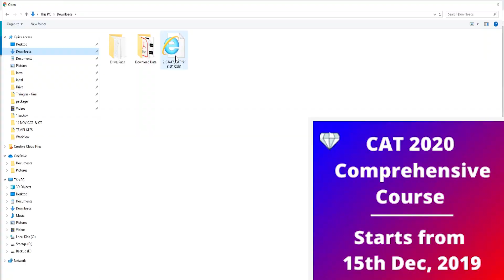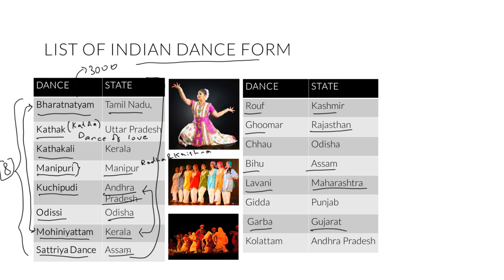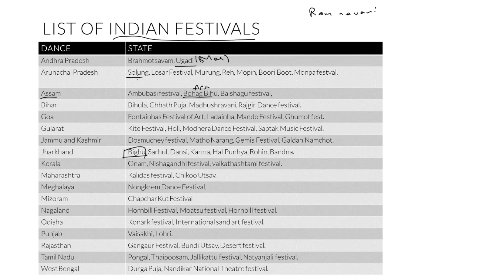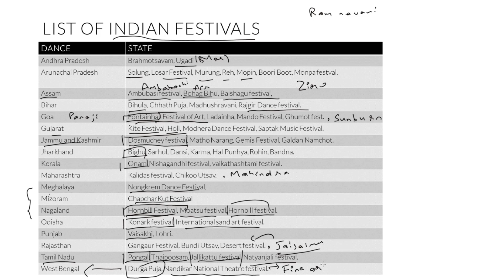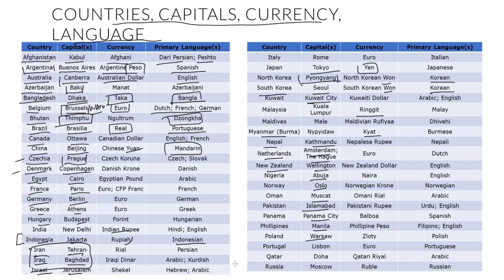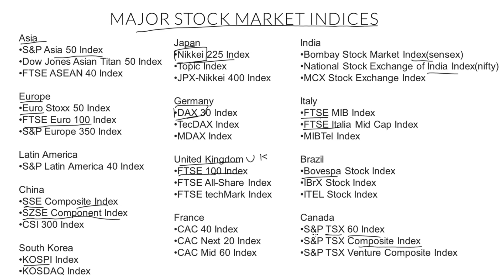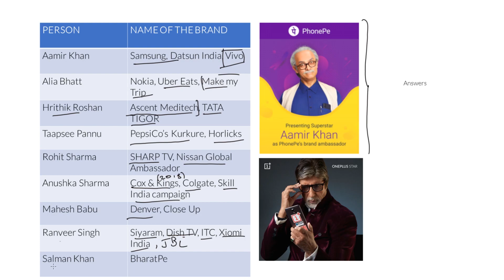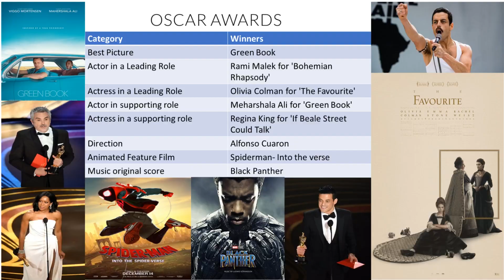GK for IIFT/XAT/TISS/CMAT - MBA Entrance Exams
Static GK Revision Part-2 for IIFT/XAT/TISS/CMAT:

Download Static General knowledge revision PDF for MBA entrance exams PDF.

This PDF covers:

Noble prize winners
Books & Authors - Awards
Pulitzer awards
Major tennis awards
Major footbal awards
Major cricket awards
Venues and years of Games
Games & Sports (World cups & Olympics
Important notes on United Nations (Main organs, functions, headquarters, members, subsidiaries, Heads & Abbreviations
Important Global bodies
List of Indian dance forms
List of Indian Festivals
Countries, capitals, currencies, language
Major stock market indices
List of Brand ambassadors in India
List of Brand ambassadors of Government schemes and campaigns
List of state ambassadors in India
Major states in India
Autobiographies